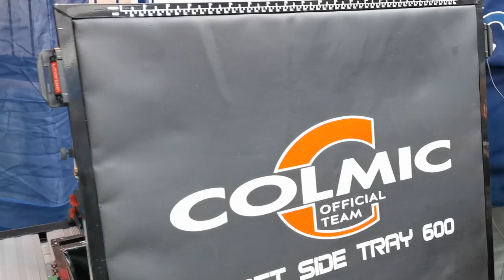Italian Master 2019: Stand Colmic le ultime novità del feeder presentate da Mirko Govi